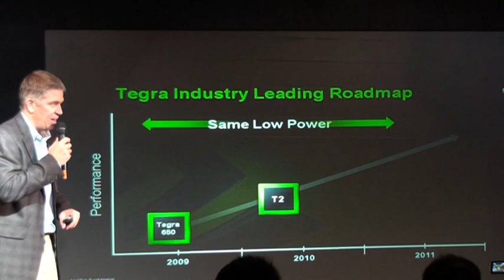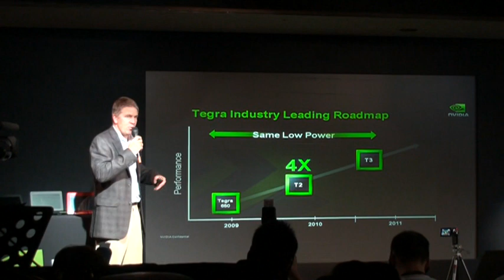Tegra - What's Next?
Computex 2009:  Michael Rayfield, general manager of NVIDIA's mobile business, gives a look ahead at the next-generation Tegra products.